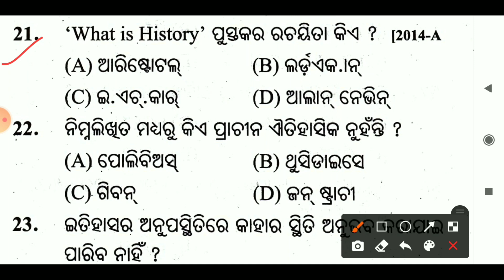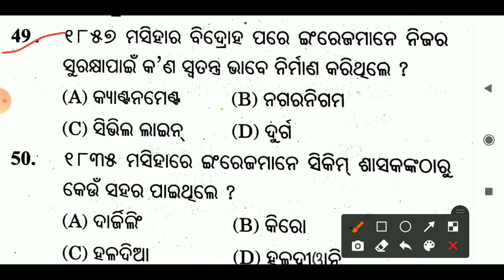history class 12|history mcq class 12|chse learnng hoop|history selection question 2022|chse odisha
Dear
history mcq class 12
chse learning hoop
history selection question 2022
chse Odisha
history important mcq
class 12 history
history mcq
history mcq questions
Plus two history
Possible history mcq
+2 second year arts